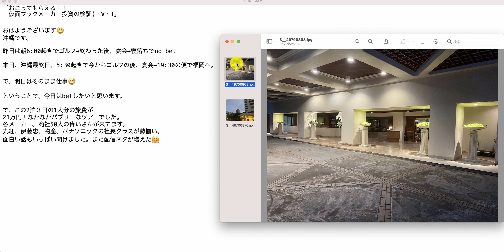【検証】第1470回目：旅費が21万円！